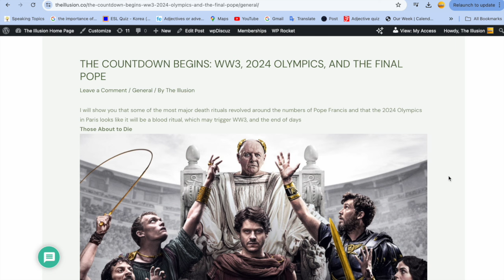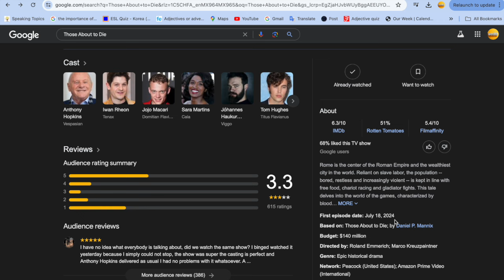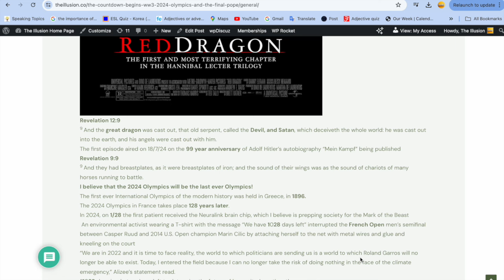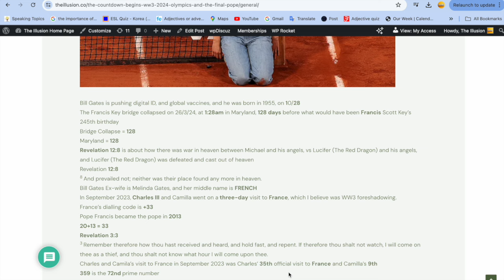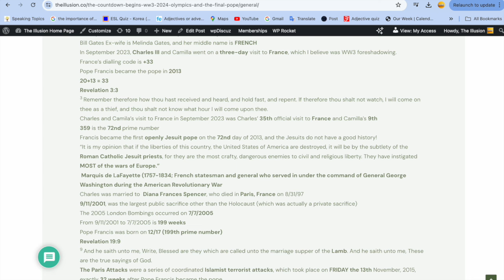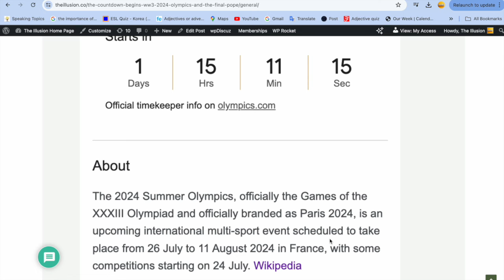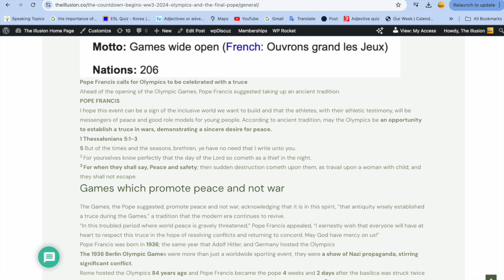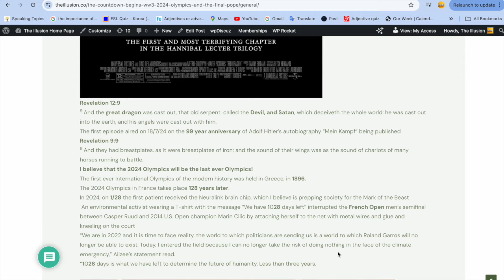THE COUNTDOWN BEGINS WW3, 2024 OLYMPICS, AND THE FINAL POPE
Books:

Professional Sports Are Coded Rituals - $10USD
The Illusion - $11USD
Donald Trump: The Self Proclaimed Chosen One - $11USD
God Wins - FREE
END TIMES PROPHECY, OUR CODED REALITY, AND ARE WE THE FINAL GENERATION?" - $9USD
THE RISE OF JESUS, THE FALL OF LUCIFER, AND GOD’S CODE - $9USD
WHY I BELIEVE THAT THE 4TH BEAST OF REVELATION IS THE UNITED NATIONS AND THAT WE ARE APPROACHING THE END TIMES - $7USD
Tom Brady and Super Bowl 58 Decoded - $9:11USD
God’s Urgent Warning: 2024 Solar Eclipse Prophecy Revealed, and the Need for Repentance - $9USD
Euro 2024 Decoded - $10USD